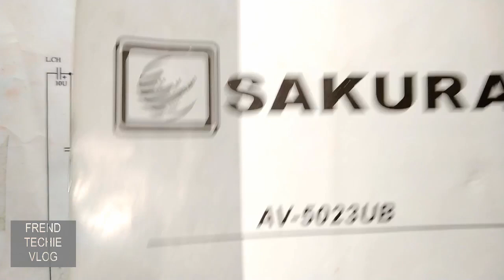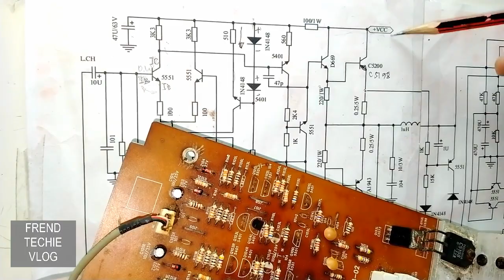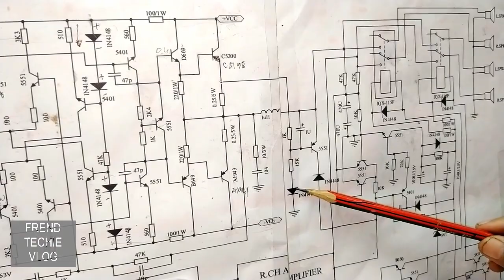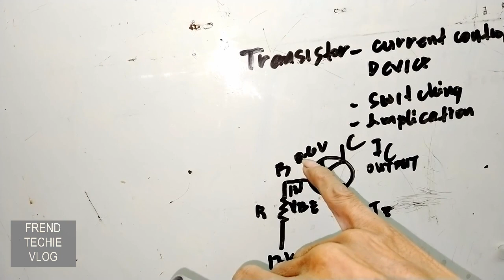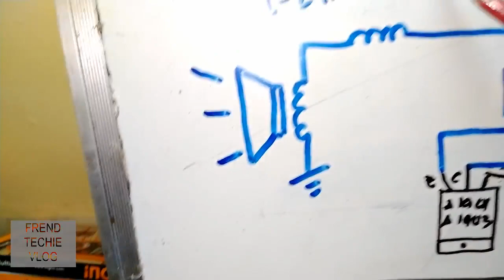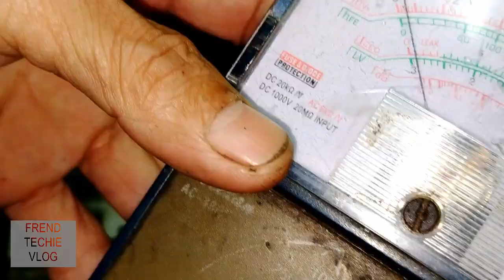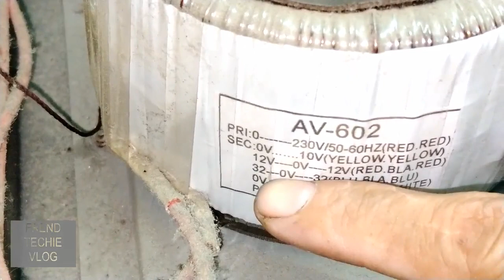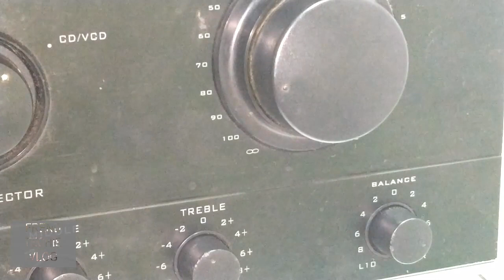Part 2, Transistor proper biasing, with full schematic diagram (amplifier) tutorial.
Full tutorial kung paano ang proper Biasing ng Transistors, at kung paano nagtatrabaho ang transistors.

If you find this video informative, kindly like and share this video and if you haven't subscribed to my youtube channel yet hit that subscribe button and bell notification to be updated for our upcoming videos!